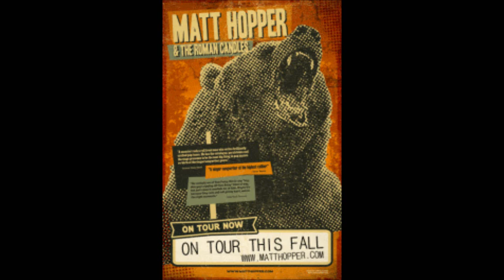in it for the music MATT HOPPER